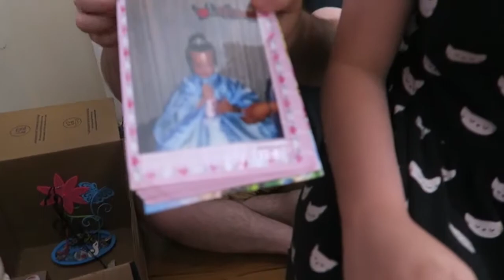STARTING CS50 (AGAIN!) Day 1452 | ActOutGames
STARTING CS50 (AGAIN!)
CS50 on EdX Let us know if you decide to take the course too! Cooper and Dad play with Snatoms Finally Presley continues to clean out her room!

When Presley of ActOutGames was seven years old, her parents were using many of the amazing educational resources available on YouTube as part of her home school experience. She liked to learn from folks like Hank and John Green, and also enjoyed watching daily vlog creators like CTFxC and the Shaytards or lets play channels like Chuggaaconnory. Her love of YouTube led her parents to encourage her to start her own channel to show that she can do anything she sets her mind to. As with everything else in her life, Presley jumped in with both feet and started shooting a daily vlog that has now gone on for well over 3 years without missing a single day. She mixes in geek culture, Interviews, Vlogs and anything else that happens to be going on in her life that day. Their goal is to grow the channel to the point where Presley can have her own signing table at Vidcon!